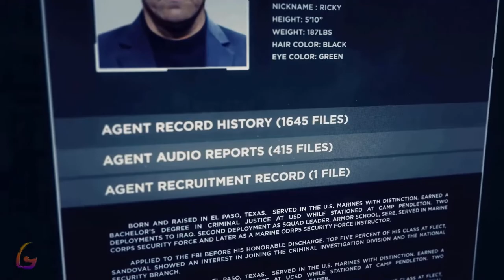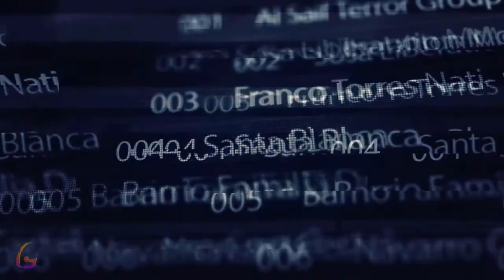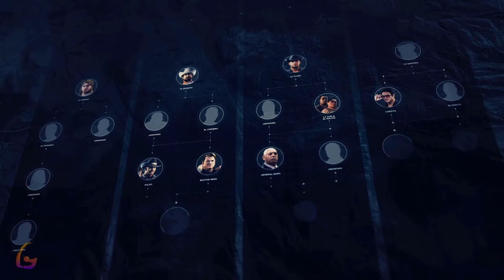Ghost Recon Wildlands [Full Game Movie - All Cutscenes Longplay] Gameplay Walkthrough No Commentary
Ghost Recon Wildlands Gameplay Walkthrough [FULL GAME] No Commentary will include the full game story on PC. This Ghost Recon Wildlands Gameplay Walkthrough Full Game No Commentary is 60fps and will be in either 1080p or 1440p and will include a Gameplay Walkthrough of the Full Game Movie or All Cutscenes Longplay edition of Ghost Recon Wildlands which is No Commentary, most likely in a video after the ending of the game Gameplay Walkthrough.

Tom Clancy's Ghost Recon Wildlands is a tactical shooter video game developed by Ubisoft. It was released worldwide on March 7, 2017, for Microsoft Windows, PlayStation 4 and Xbox One.